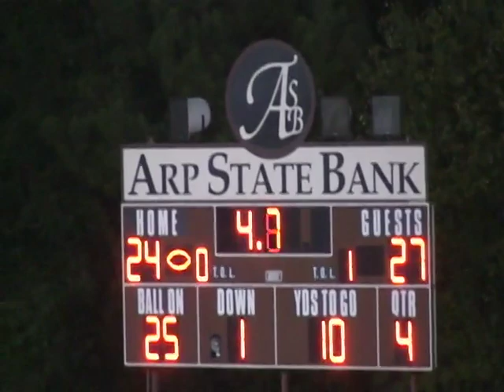2010 Pewitt VS Arp